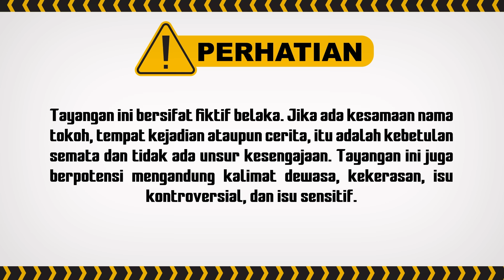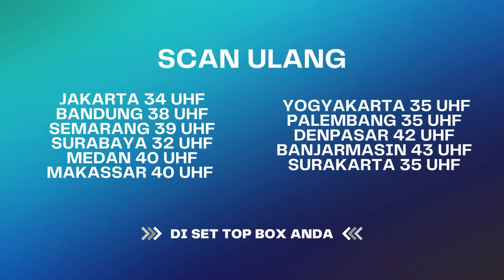Saya Masih Belom Bisa Terima Kematian Istri Saya Mas! | Menolak Talak ANTV Eps 6 (5/6)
004079
000014